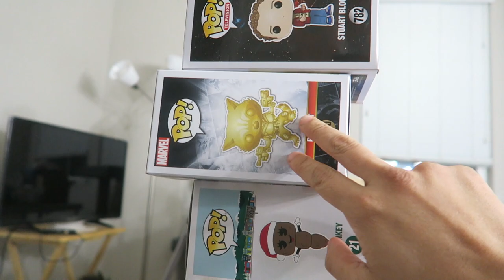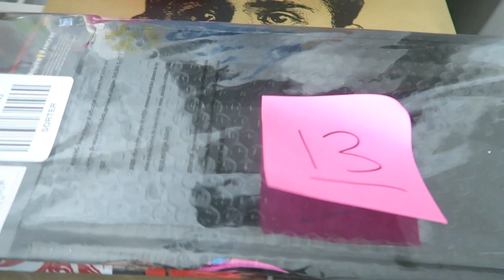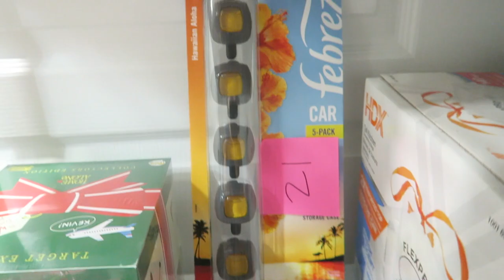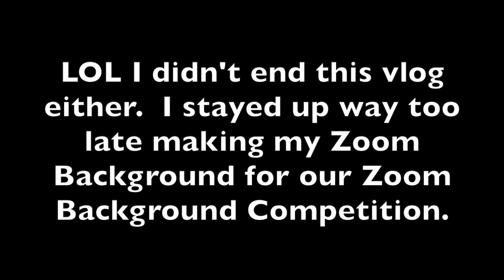2020 Vlogmas Day 15: White Elephant on Zoom??